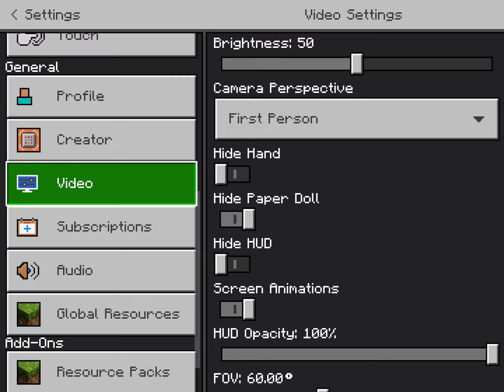How to summon a warden 5 ways